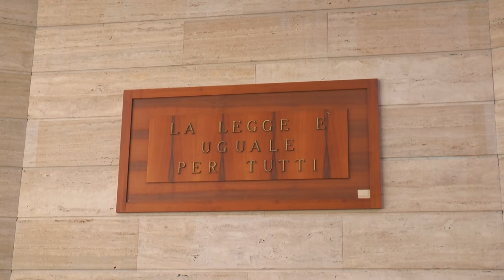Barcellona, l'ultimo saluto alla donna uccisa dal marito